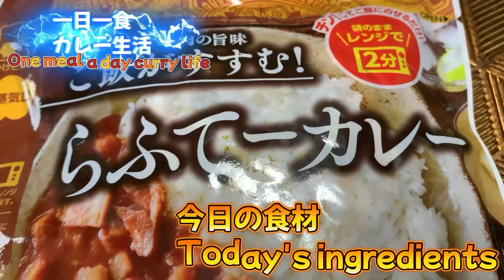《Rafute curry》一日一食カレー生活第171弾は沖縄オキハムのらふてーカレー作ってみました。😆‼️